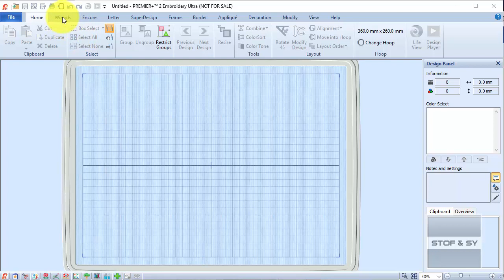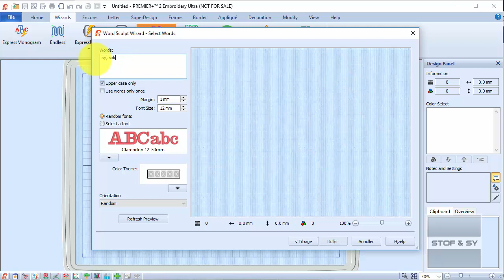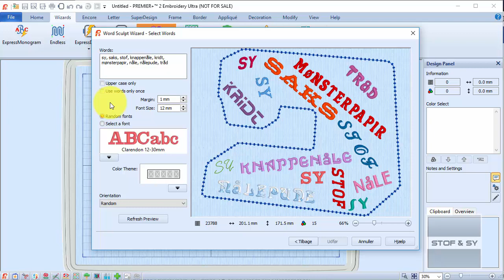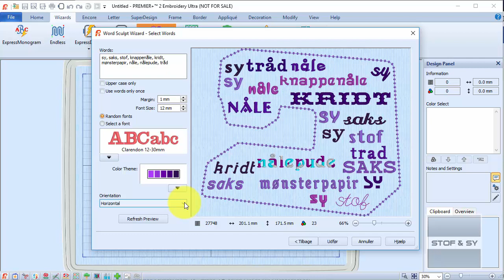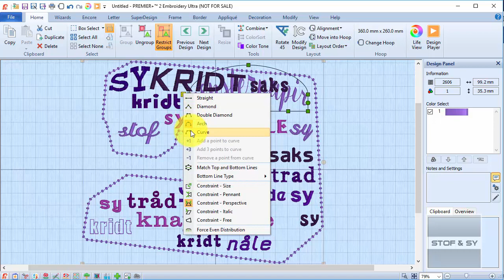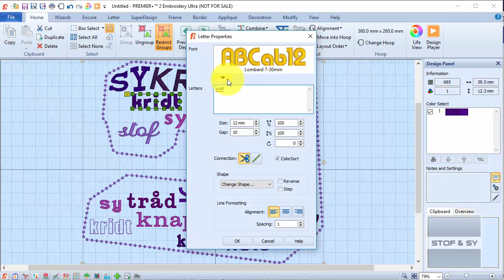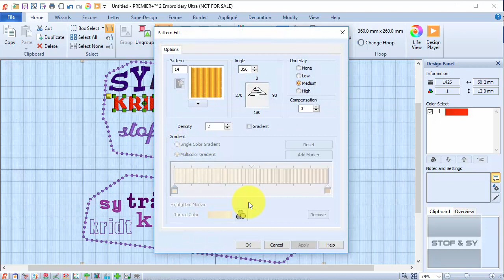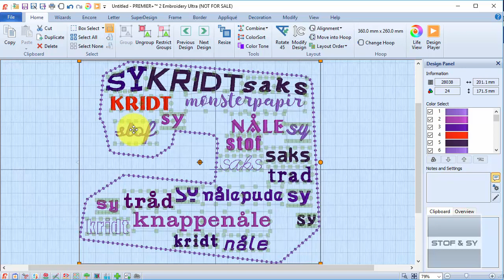Premier+2 nyhedsbrev november 2017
I dette første nyhedsbrev om Premier+2, handler det om den nye funktion Word Sculpt. Word Sculpt findes i Premier+2 Extra og Ultra pakkerne.
Nyhedsbrevet er frit oversat af Lone med tilladelse fra VSM. VSM har intet ansvar for Lones oversættelse.